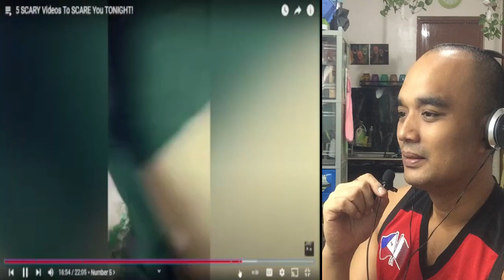NAG EXPLORE AKO SA YOUTUBE PARA MAGHANAP NG MGA VIDEO NA NAKAKATAKOT PART 3 - Ponggoy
1 LIKE = ! PUSH UP

Check out these video captures of paranormal videos that people have caught by accident. Make sure you go over to

1 like kung magkaiba tayo ng presidente
Limang nakakatakot na bidyo na tatakot sayo
Nakita mo Yun?

ang Video na pinanood natin ay galing kay:
The 3X